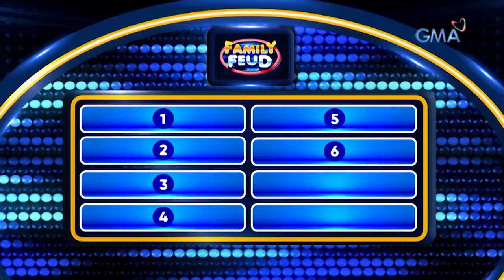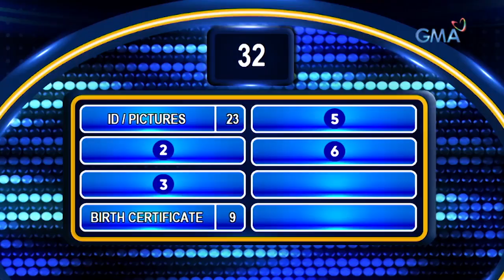Family Feud: Mga bagay na madalas ipinapa-photocopy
Aired (May 3, 2023): Top answer natin d'yan ang mga ID!